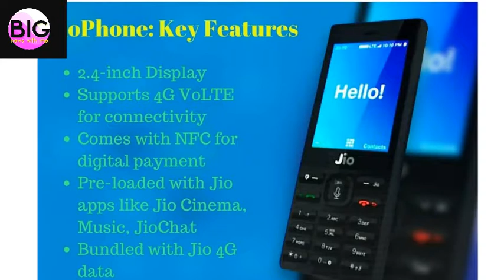JioPhone की बुकिंग दोबारा हुई शुरू, ऑनलाइन ऐसे करें बुक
ऐसे करें जियो फोन की बुकिंग

जियो की वेबसाइट jio.com पर जाते ही आपको जियोफोन का एक बड़ा सा बैनर दिखेगा। क्लिक करते ही जियो आपसे आपका मोबाइल नंबर पूछेगा। मोबाइल नंबर डालने के बाद आपको SUBMIT बटन पर क्लिक करना होगा। इस पर क्लिक करते ही आपको अपने इलाके का पिन कोड डालना होगा।